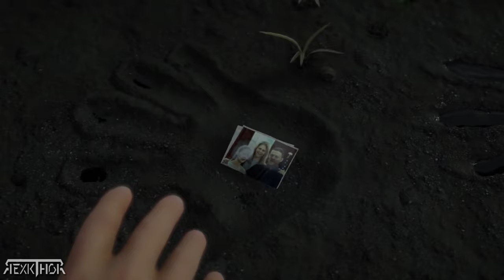🔴 Así se hizo: "DEATH STRANDING" | PS4 ➜ DETRÁS DE LAS ESCENAS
Hideo Kojima, el hombre del momento que acaba de lanzar su última obra, nos muestra una parte de cómo se hizo Death Stranding así como algunos de sus entresijos.
En 2016, Hideo Kojima regresó al mundo de los videojuegos con un brutal “I’m back” tras descender unas escaleras. Este sería el comienzo y fundación de su nuevo estudio Kojima Productions y el anuncio de su próximo proyecto: Death Stranding.
La idea estaba clara desde un primer momento; su esencia global sería “Crear Conexiones”. Norman Reedus, Guillermo del Toro y Mad mikkelsen fueron tres opciones que tuvo muy claras desde un primer momento, en especial Norman, con el que ya había trabajado. Además, Kojima comenta que el hecho de compartir varios puntos de vista ha reforzado su idea de la conexión.

Otro de los aspectos que tuvo muy claro a la hora de crear Death Stranding fue el motor gráfico de Guerrilla Games Decima Engine, que fue usado en Horizon Zero Dawn. Al mismo tiempo que usaba este motor, se hizo una promesa: crearía algo totalmente nuevo y distinto a lo ya visto en el universo de los videojuegos.

➜ RexkThor